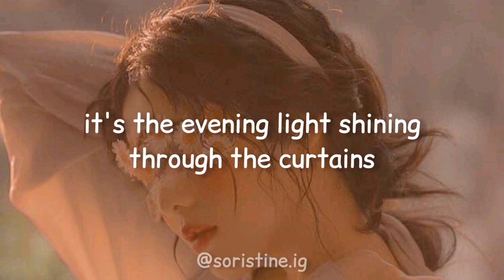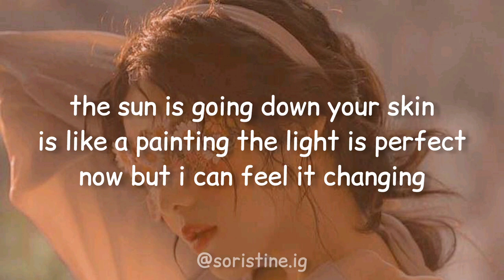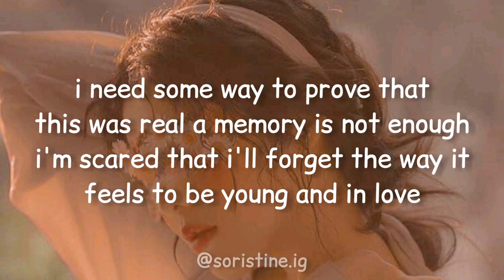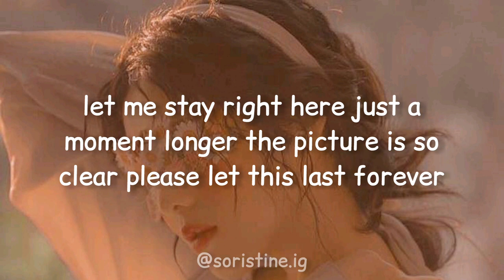Photograph - Cody Fry (Lyrics)